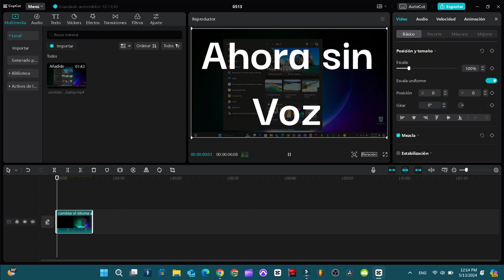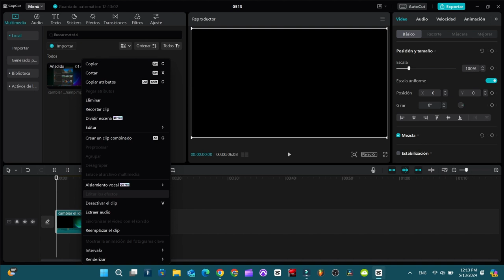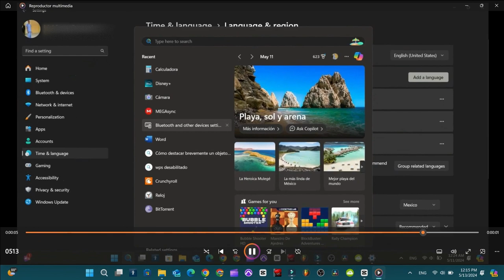CóMO quitar la VOZ a cualquier video con CAPCUT en tu COMPUTADORA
Sacar la voz de tus videos y solo dejar la pista. muy fácil de hacer

00:00 *Resumen del video*
0:09 Ahora con voz
0:15 *Ahora sin Voz*
0:23 Abrimos CapCut
0:32 *Buscaremos el video para quitar la  voz*
0:41 Reproduciendo el video para quitar la voz
1:08 *¿Cómo lo haremos?*
1:28 Ahora sin la voz, solo la pista y los efectos quedaron.
1:37 *Ahora donde dice Exportar.*
1:48 Buscar el video Exportado
2:05 Video original